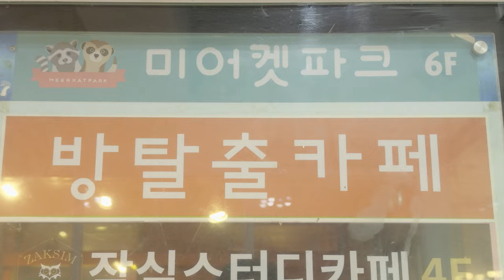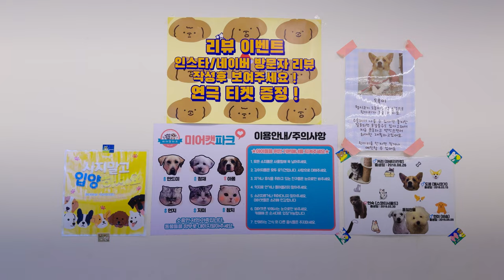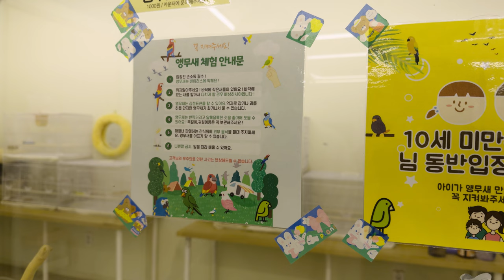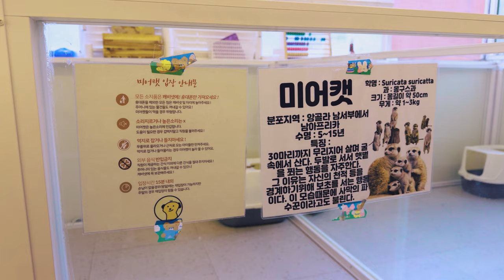친화력이 남다른 미어캣을 만나보자 대학로 핫한 이색 동물 카페 미어캣파크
서울 종로구 대학로10길 12에 위치한 미어캣파크는 동물 카페로서 많은 이들에게 사랑받고 있다. 이곳은 혜화역 2번 출구에서 도보로 약 105m 떨어져 있어 접근이 용이하며, 매주 평일은 13:00부터 20:00까지, 주말은 12:00부터 21:00까지 운영되고, 전화로 예약이 가능하다.

방문 시 주의할 점으로는 5세 미만의 어린이는 입장이 제한되며, 10세 미만 어린이는 부모님 동반 시에만 입장 가능하다. 또한, 미어캣과 앵무새는 입장 순서에 따라 차례가 되어야 들어갈 수 있으며, 앵무새 먹이는 1,000원에 구매할 수 있다.

미어캣파크에는 귀여운 미어캣이 있으며, 방문객들은 미어캣들과 소중한 시간을 보낼 수 있다. 미어캣은 주변을 살피는 호기심 많은 모습과 사람들에게 관심을 보이는 다양한 행동으로 매력을 발산한다. 또한, 미어캣은 사람들과의 상호작용을 즐기며 함께 놀거나 안락한 장소에서 쉬는 것을 즐긴다.

미어캣파크는 다양한 종류의 동물들과 함께 소중한 시간을 보낼 수 있는 장소로, 방문객들에게 다양한 경험과 추억을 선사한다. 이러한 미어캣파크는 어린이부터 어른까지 모두가 즐길 수 있는 장소로, 가족이나 커플끼리 함께 방문하기에 좋은 곳이다.

Meerkat Park, located at 12, Daehak-ro 10-gil, Jongno-gu, Seoul, is loved by many as an animal cafe. It is easy to access as it is about 105 meters away on foot from Exit 2 of Hyehwa Station, and it is open from 13:00 to 20:00 on weekdays and from 12:00 to 21:00 on weekends, and reservations are available by phone.

One thing to note when visiting is that children under the age of 5 are restricted, and children under the age of 10 are only allowed to enter when their parents are accompanied. Also, meerkats and parrots must take their turn in order of entry, and parrot food can be purchased for 1,000 won.

Meerkats Park has cute meerkats, and visitors can have a great time with them. Meerkats exude charm with their curious looks at their surroundings and various actions that show interest in people. Also, meerkats enjoy interacting with people, playing together, or relaxing in comfortable places.

Meerkat Park is a place where you can spend precious time with various kinds of animals, providing visitors with a variety of experiences and memories. This Meerkat Park is a place for everyone from children to adults, and is a good place for families and couples to visit together.